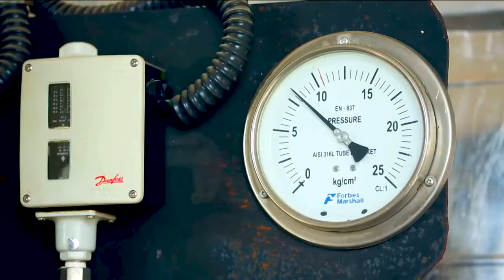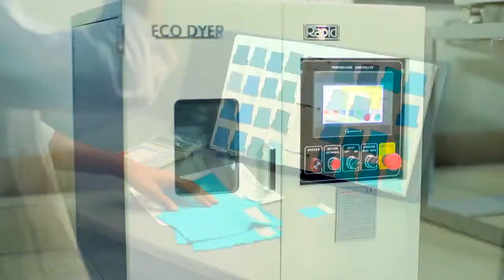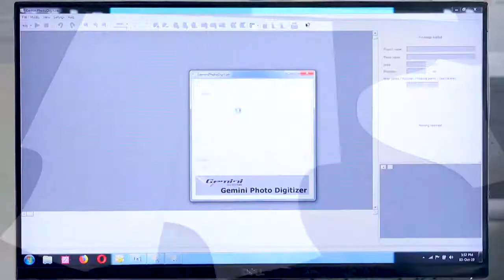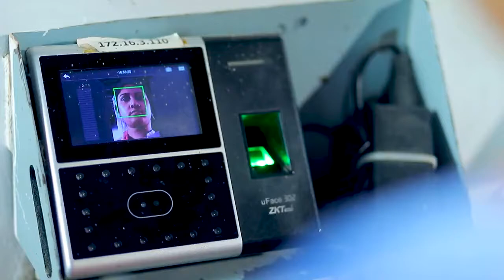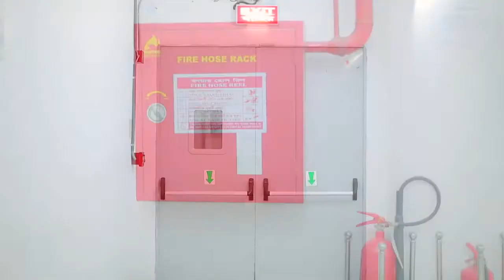RISING GROUP (Woven & Knit Garments)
Credit: Rising Group